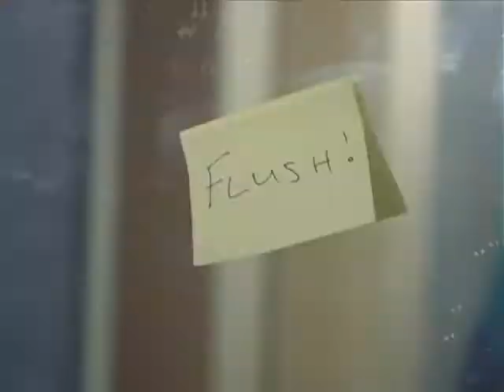John Molyneux - Media Showreel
A collection of my bits and bobs set to music. original you say, why yes, yes it is.